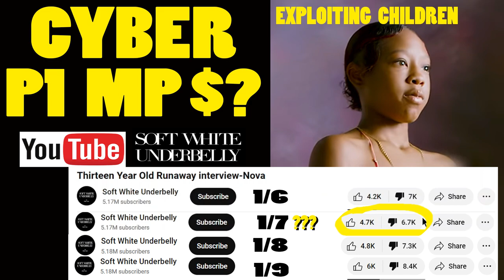Reacting to Nova on Soft White Underbelly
The censors hid the comment section, not me. I would never hide the comments. Perhaps they did the same to Mark, in order to "protect children." It was obvious that this video was going to be heavily censored when the thumbnail only got one like after 12 hrs. The stench of cowardice, hypocrisy, and lies coming from YT these days makes this platform less and less desirable.  Update: I was able to go in and turn the comments back on SMH.